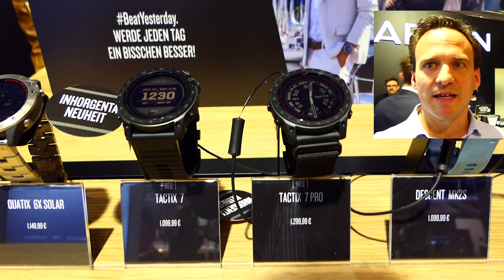Garmin Tactix 7 Pro, Fenix 7 und Epix GPS-Multisport-Smartwatch-Uhren - Interview - Inhorgenta 2022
Auf der Uhren- und Schmuck-Fachmesse Inhorgenta in München hat Garmin die GPS-Mulitsport-Smartwatch Tactix 7 und Tactix 7 PRO erstmals vorgestellt. Peter Weirether, Head of Category Management DACH bei Garmin, hat mir im Interview am 8.4.2022 aber nicht nur diese Neuheit ausführlich gezeigt und erklärt, sondern auch die Anfang 2022 auf den Markt gekommenen Sport-Uhren Fenix 7 und Epix.

Mein Video-Interview besteht aus folgenden Abschnitten:

00:00 Begrüßung – über Fenix 7-Serie
00:31 Fenix 7 - drei Größen und wichtige Eigenschaften
01:10 Neuer Herzfrequenz-Sensor
01:36 Kartenmaterial und Speicherkapazität
01:58 Touchscreen als Fenix 7-Neuheit
02:22 Bedienung per Touchscreen aus der Nähe
02:45 Touchscreen-Sperre
03:05 Garmin Epix
03:22 AMOLED-Display der Epix
03:45 Akkulaufzeit Epix
04:09 Bewegungssensor für Display-Automatik
04:40 Tactix 7 als Inhorgenta-Messeneuheit
05:13 Akku-Laufzeit Tactix 7 mit Solar-Linse
05:33 Features Tactix 7 von Garmin
05:53 Design und Materialien Tactix 7
06:13 Nylon-Armband Tactix 7
06:38 Tactix 7 Verfügbarkeit - Verabschiedung